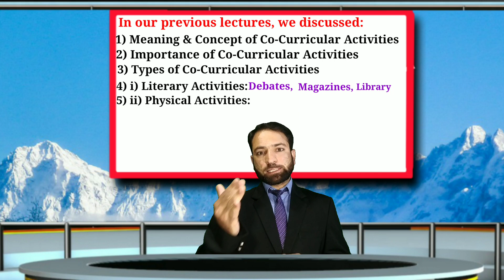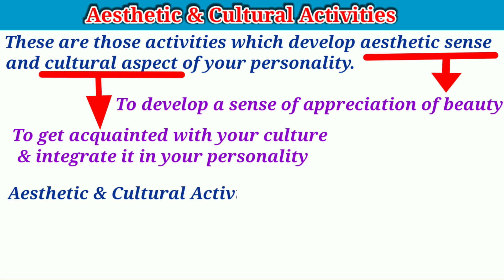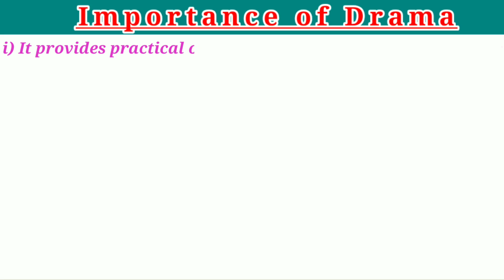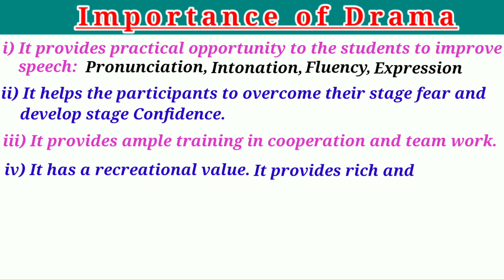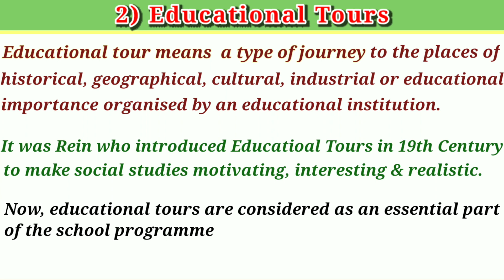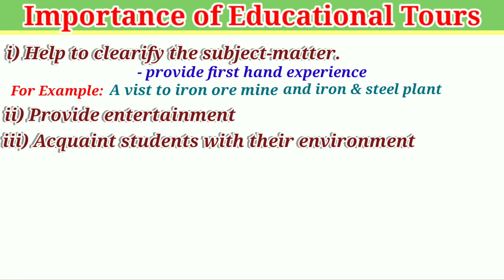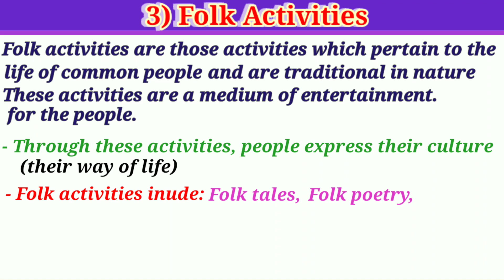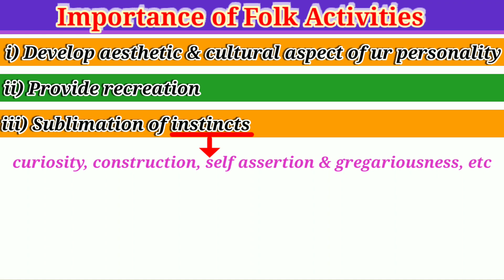7- Aesthetic & Cultural Activities: Drama, Educational Tours & Folk Activities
Class: 12 Arts
Subject: Education
Chapter: Co-Curricular Activities